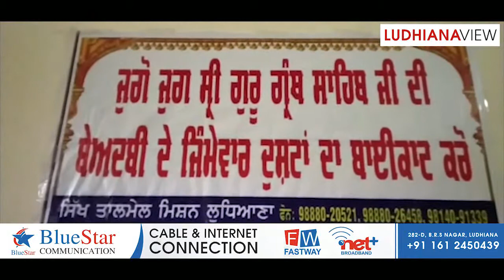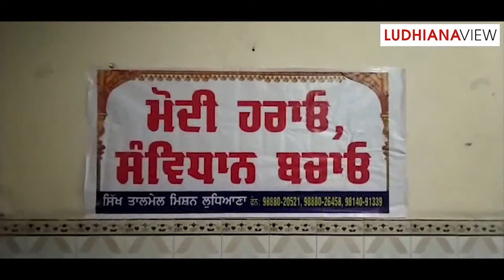Talmel Mission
ਸਾਰੇ ਸਿੱਖ ਹੋਏ ਇਕੱਠੇ ਕਹਿੰਦੇ ਅਕਾਲੀ ਭਾਜਪਾ ਨੂੰ ਵੋਟ ਨਹੀਂ ਪਾਉਣੀ
All Sikhs together and said No Vote to Akali BJP